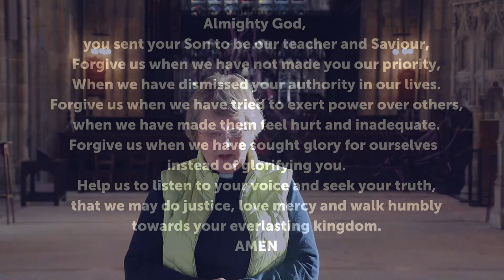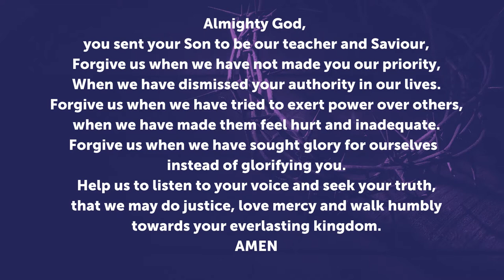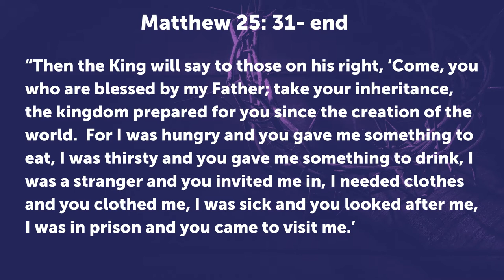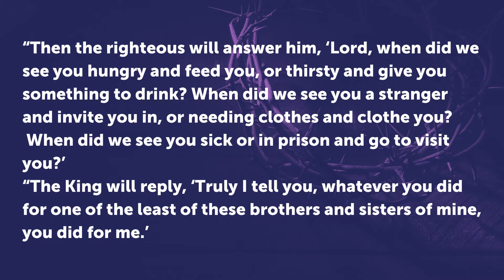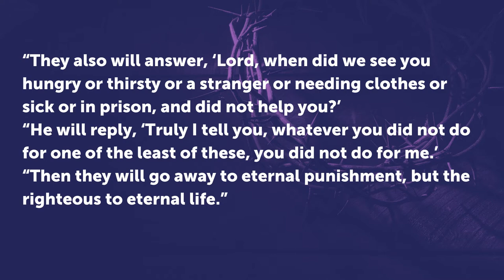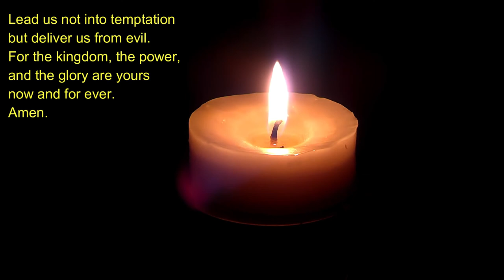Christ the King - Sunday 22nd November 2020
Join us on Sunday morning at 10am as Rev Irene Wilson leads our morning service with Rev Dominic Black speaking to us from the Gospel of Matthew.